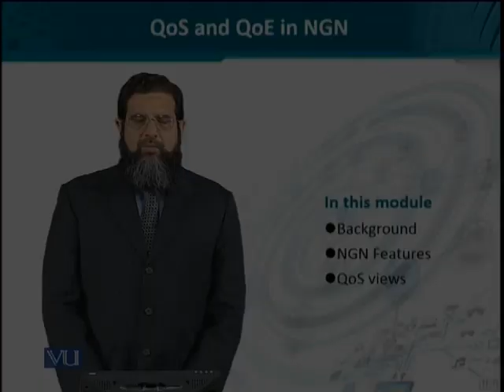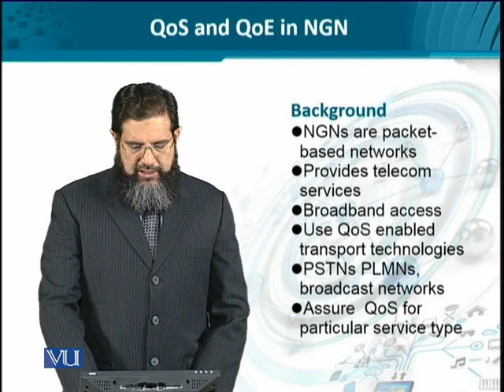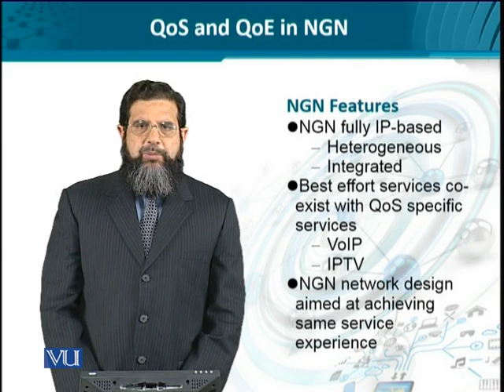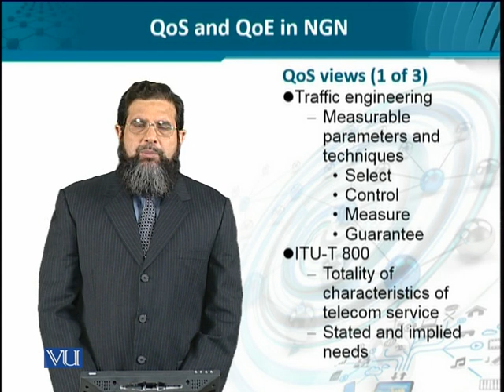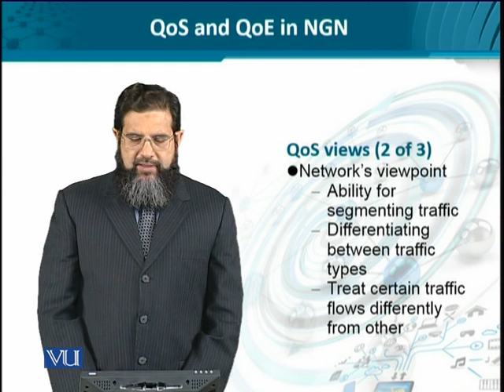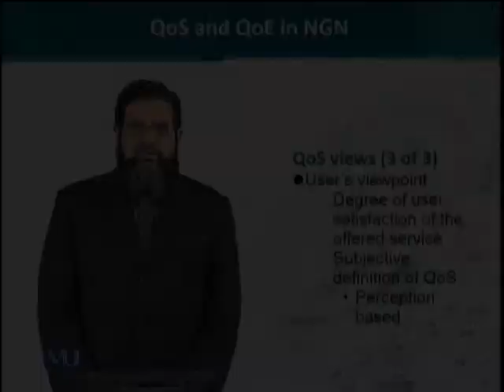Data Visualization | CS642_Topic158